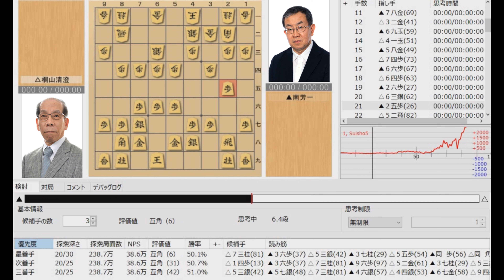【将棋】名局のAI解析 第五十一期棋聖戦五番勝負第一局 南芳一VS桐山清澄 相居飛車(急戦矢倉)（主催：産経新聞社、日本将棋連盟）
【注意点】
【協力】
主催社名：産経新聞社